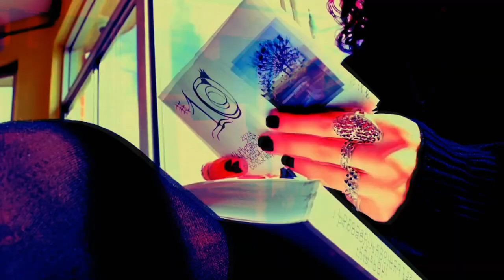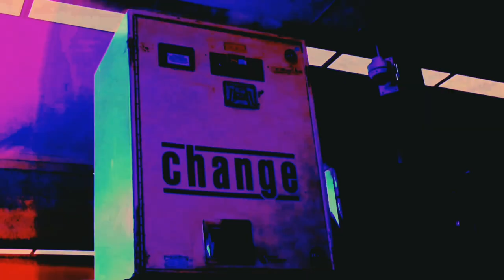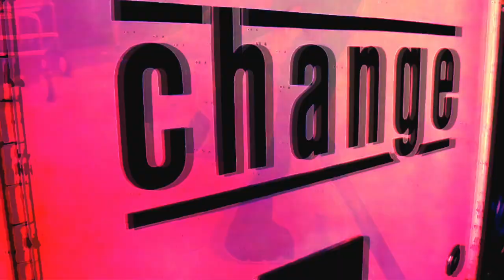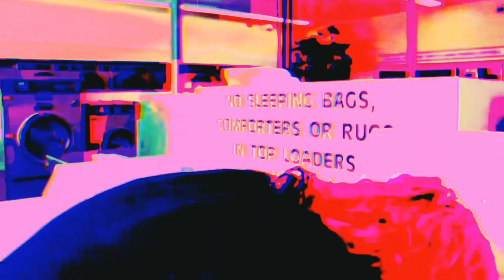recursive void machine | music video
power surges into the circuits of the beast, dormant for an eternity, it's slumber ends.

atmosphere heavy with the damp, suffocating presence that can only be felt, never witnessed, it continues the endless work of realising what has always been known, dragging itself forward, searching for meaning.

from ep SLUMBER, available via bandcamp, + on all streaming services

video remixed by _tenebrate from the short film Out of Order by Blank Valley Film, which featured RECURSIVE VOID MACHINE as the soundtrack

[ signal detection equipment list ]

] elektron :: digitakt
] allen & heath :: xone:43c
] dreadbox :: darkness
] boss :: metal zone MT-2
] el nano :: the mole
] malekko heavy industries :: charlie foxtrot
] 3c :: eq7
] electro harmonics :: tri

[ visual interpretation machinery ]

] resolume alley
] davinci resolve

[ channels ]

_ An inter-dimensional carrier signal tuned in to the vibrations of the abyss, channelling the weight of existence wrought from the firing of infinite neurons.

_ Harsh drones, screaming metal, the hollow thud of kicks in deserted warehouses, _tenebrate mixes the ambience of factory floors & rhythmic noise with industrial hardcore, bringing walls of noise that collapse into distorted techno.